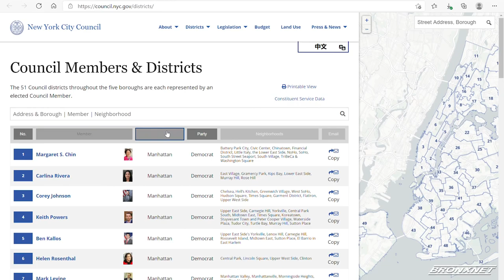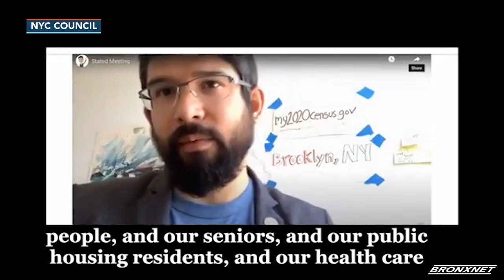The BX Democratic Party Backs the Most Women Candidates Ever for NYC Council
Reporter Lana Green speaks with The Bronx Democratic Party about backing the largest number of women candidates ever for New York City Council.

TRT (Duration): 2:02

Reporter: Lana Green

Name of all Interviewees: Ariana Collado

Organizations: The Bronx Democratic Party